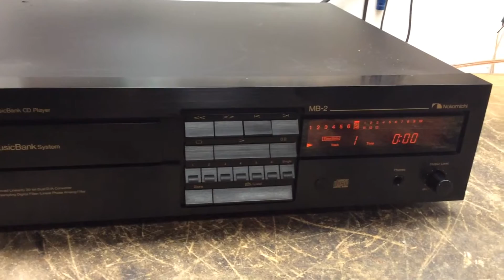Nakamichi MB-2 CD Player